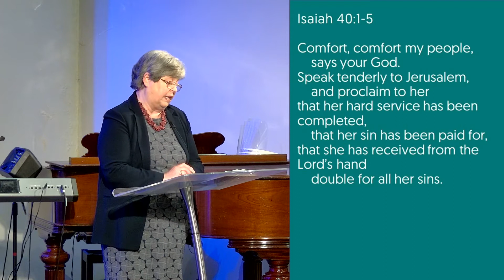Sermon - Marilyn Webb - 3 January 2021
Isaiah 40:1-5
Purley Baptist Church